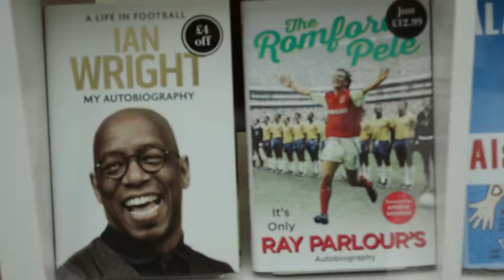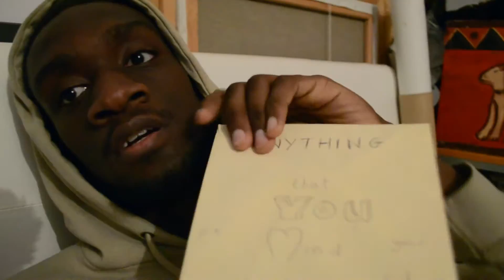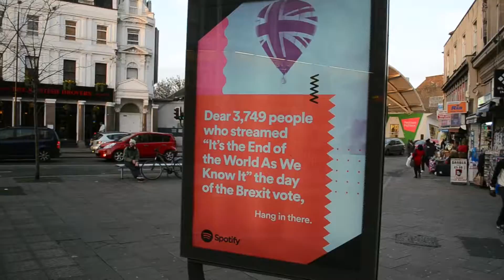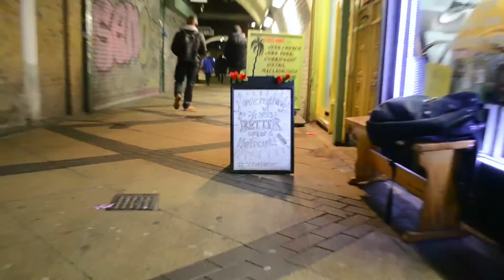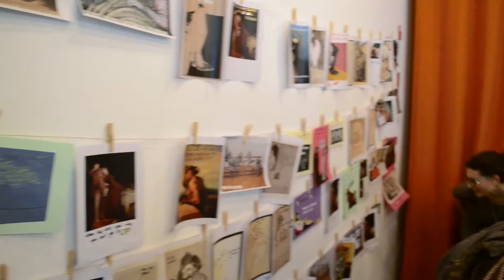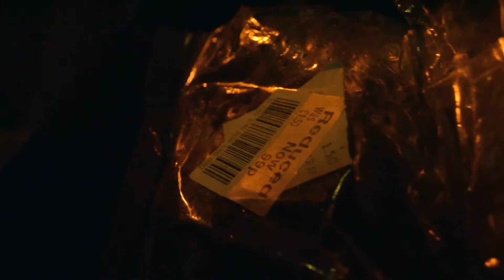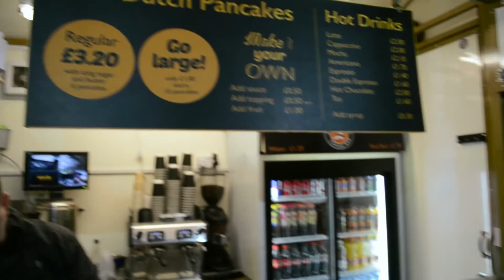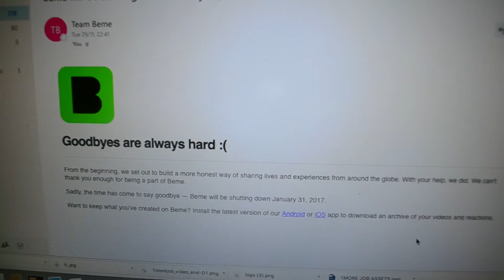I'm Daily Vlogging (sort of)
Video Entry 28. #1 First attempt at daily vlogging and its safe to say i'm failing lol. Stay posted during my December adventures as I am actually recording every day -- Merry Vlogmas (meh)

Ab-Soul - W.R.O.H. (feat JMSN)
Aaliyah - Are You That Somebody (feat Timbaland)
Jay-Z - December 4th
Wait What? - The Notorious B.I.G vs the xx - Juicy (remix)